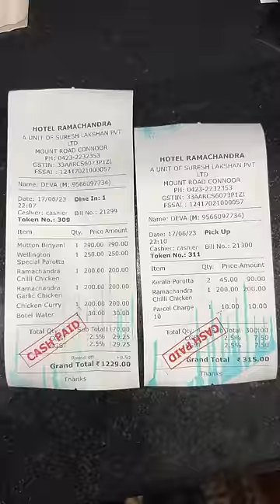💥 ஊட்டி Coonoor Pakkam Pona Itha Hotel ah Miss Pannidathinga ⁉️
Hotel Ramachandra
One of the famous and oldest hotel in Coonoor,here you will get authentic Nilgiris style non veg and veg food iteams,as per my experience it’s too good when comes to taste and quality,whenever you’re planning to visit Ooty take chance to eat here and don’t miss their wellington parotta which is highly recommended.

Price details attached in video end

Address: 30, Mount Rd, Kumaran Nagar, Coonoor, Tamil Nadu 643102